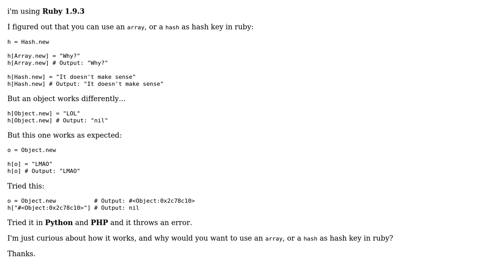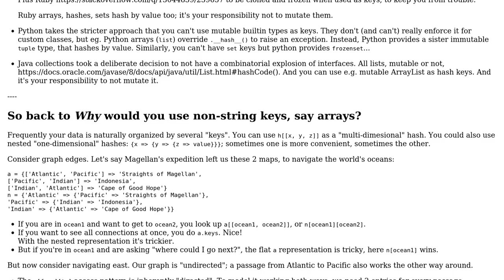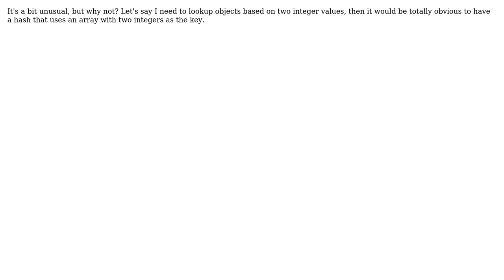Software Engineering: Why would you want to use an array, or hash as hash key in ruby?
With thanks & praise to God, and with thanks to the many people who have made this project possible! | Content (except music & images) licensed under CC BY-SA | Music | Images & others | With thanks to user vgoff user random_guy user Katana314 user Jorg W Mittag user gnasher729 user Beni Cherniavsky-Paskin and the Stack Exchange Network Trademarks are property of their respective owners. You are responsible for your own actions.